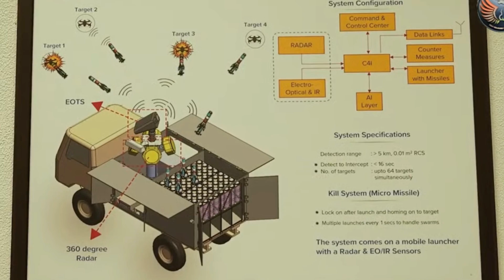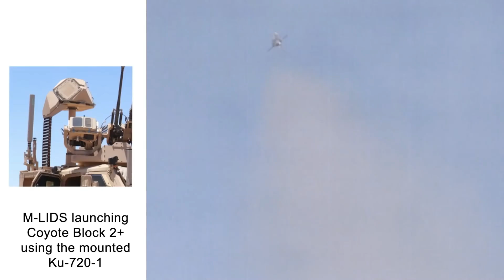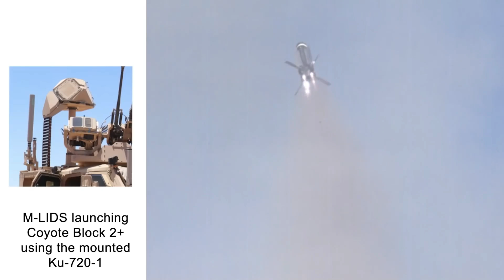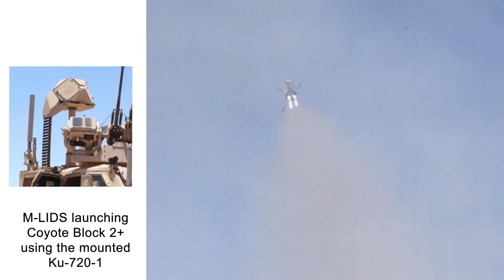Bhargavastra: Vehicle Mounted Counter Swarm Drone System (VMCSDS)